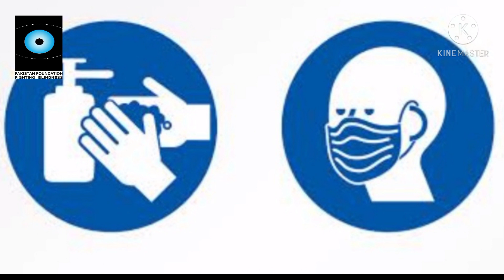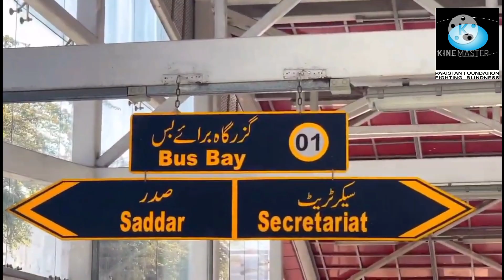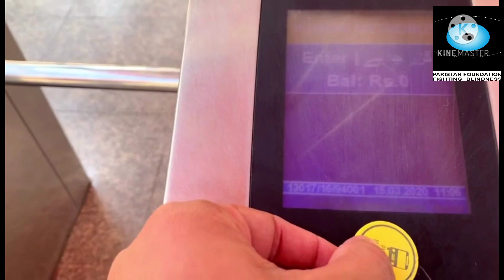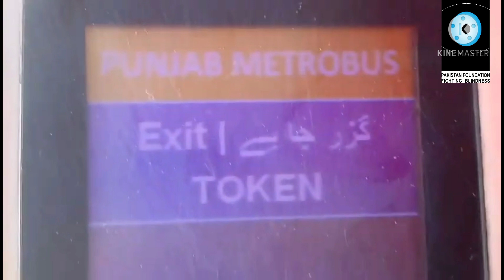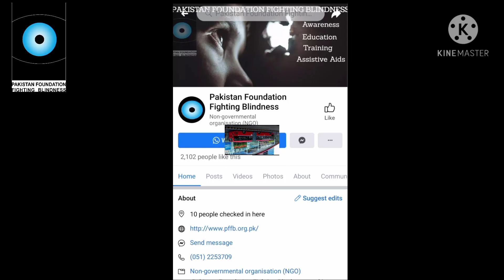Metro Bus Service Orientation Session By Ms. Nadia Saba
Session By Nadia Saba PFFB Master Trainer